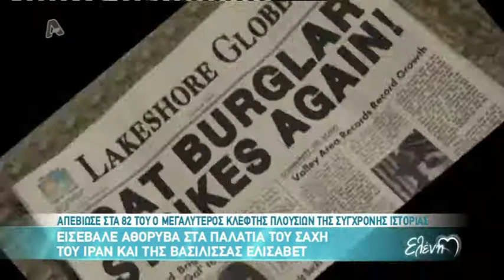Entertv: Ο μεγαλύτερος κλέφτης των πλουσίων